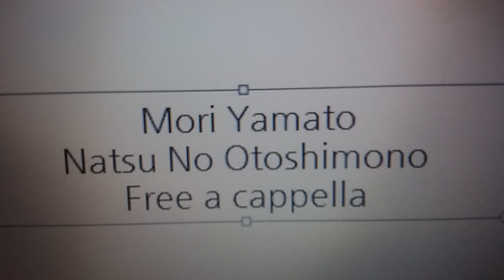森 大翔 - 夏の落とし物 Free a cappella フリーアカペラ